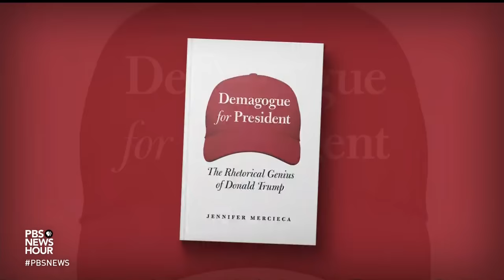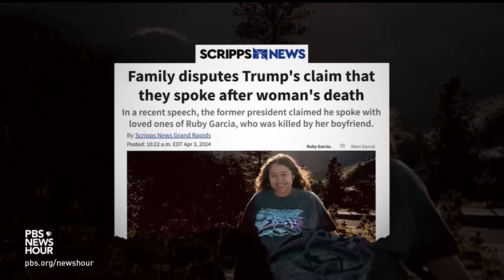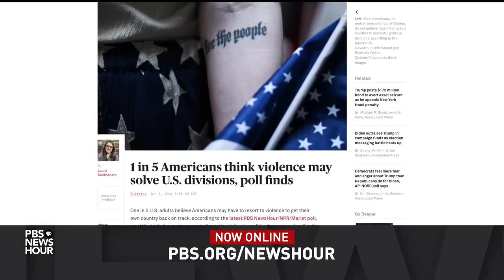Anatomy of a Donald Trump speech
Whatever you want to call him, Donald Trump is a showman. That is key to his campaign. His strength comes directly from his words and speeches, not staff or infrastructure. Voters are already exhausted by political shrapnel, but Trump’s speeches in Michigan and Wisconsin are a good chance to shed light on his latest verbal flames. Lisa Desjardins reports.